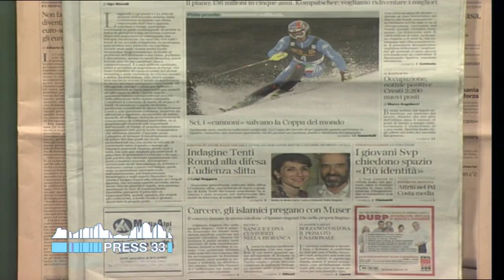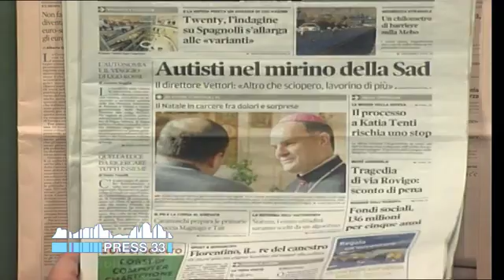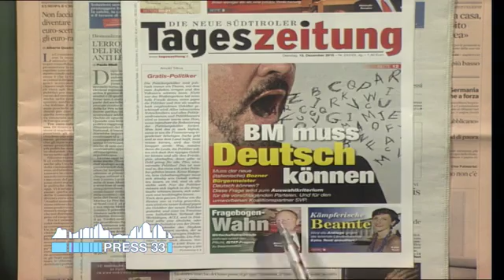Un minuto di giornali del 15.12.15